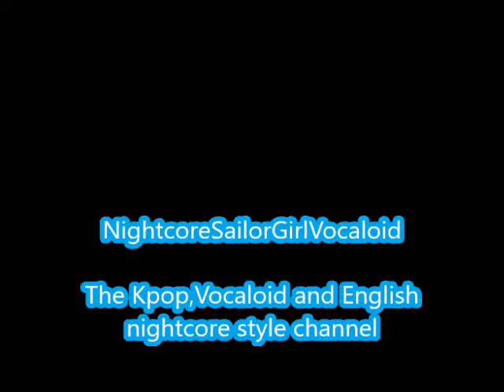We Are Pristin-Pristin (Nightcore)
Another video

We Are Pristin by Pristin